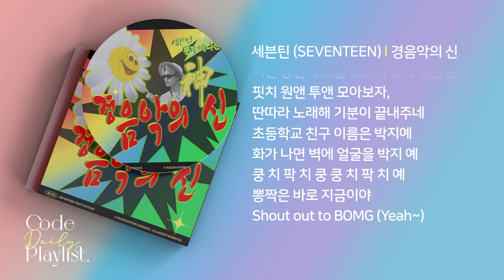세븐틴 (SEVENTEEN) - 경음악의 신 1시간 연속 재생 / 가사 / Lyrics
아이돌 계의 무한도전 '고잉세븐틴'의 뽕짝 프로젝트,
'경음악의 신', '음악의 신' 뽕짝 리믹스 버전 대공개!

지난 10월, 세븐틴 미니 11집 'SEVENTEENTH HEAVEN'의 컴백 프로모션의 일환으로 세븐틴의 '뽕짝' 앨범 제작기를 페이크 다큐 형식으로 담아낸 '경음악의 신'이 세븐틴 유튜브 채널을 통해 공개되었다.

콘텐츠 내에서 공개된 동명의 곡인 '경음악의 신'은 세븐틴 미니 11집 타이틀곡 '음악의 신'을 트로트 버전으로 편곡한 후, 멤버들이 직접 개사하고 녹음하여 화제가 되기도 하였다.

이에 캐럿들의 사랑에 힘입어 '경음악의 신'과 함께 뽕짝 리믹스로 재탄생한 '음악의 신'도 정식 음원으로 깜짝 공개하여 2023년 연말 캐럿들에게 또 하나의 즐거움이 될 것이다.